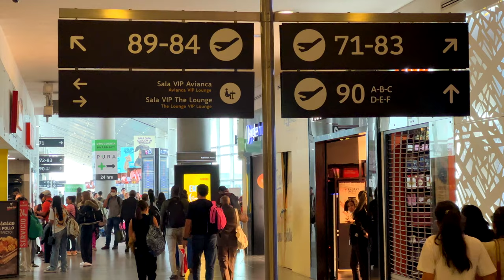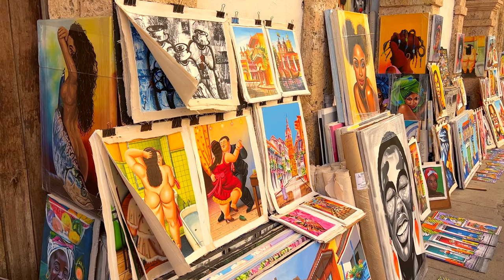Cartagena Colombia | The most beautiful city in Colombia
In this Cartagena Colombia travel guide we will explore some of the best things to do in Cartagena Colombia. I will show you some of the top things to see in Cartagena de Indias like the Felipe de Barajas Castle, Bocagrande Cartagena, the Cartagena Walled City and more! I will also show you some of the best restaurants in Cartagena Colombia and try some delicious Cartagena street food

If you are looking for a Cartagena Colombia guide and want to know what are best Cartagena attractions then this Cartagena travel guide is for you!

If you’ve ever been to Cartagena de Indias and have some recommendations of things to do in Cartagena Colombia don’t forget to leave them in the comment section!

Cartagena Travel Guide
Cartagena Colombia Vlog
Cartagena  Tour
Things to do in Cartagena Colombia
Cartagena Travel Tips

00:00 Introduction
01:50 Basic Information about Cartagena
03:49 Prices in Cartagena
04:53 Be careful with this
06:22 Plaza de la Proclamacion
07:09 Felipe de Barajas Castle
08:26 51 Sky Bar
08:46 Trying local food!
10:42 Best place to watch the sunset
11:37 Conclusions